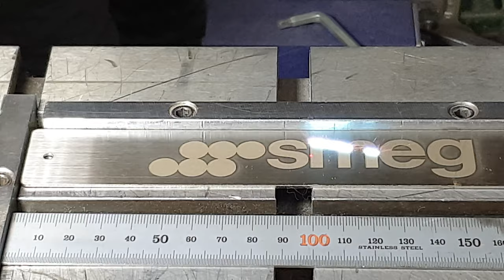명판에 로고 레이저 마킹하기